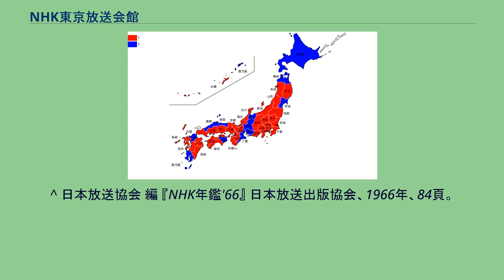NHK東京放送会館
NHK東京放送会館（エヌエイチケイとうきょうほうそうかいかん）は、日本放送協会（NHK）が1938年（昭和13年）から1973年（昭和48年）まで本部として使用していた施設である。
所在地は、東京都千代田区内幸町であった。
日本初のラジオ放送局として、1925年（大正14年）3月22日に当時の社団法人東京放送局が仮放送を開始した場所は、東京府東京市芝区（現・東京都港区）の東京高等工芸学校内（仮局舎）であった。
同年7月、同区愛宕山に本局舎（現在はNHK放送博物館）が完成、移転し本放送を開始した。
その後、社団法人であった大阪・名古屋の両放送局と合同し、1926年（大正15年）8月20日に社団法人としての日本放送協会となると、全国にネットワークを展開した。
これにより、愛宕山局舎は手狭となった。
加えて、1940年（昭和15年、皇紀2600年）に開催を予定していた東京オリンピックに合わせ、開始する計画を立てることとなり、そのために本格的な施設が必要となったため、当時の東京市麹町区日比谷内幸町に大規模な局舎の建設が計画された。
局舎の設計は指名設計競技方式により行われることになり、1933年（昭和8年）初に西村好時、堀越三郎、渡辺仁、横河時介、高橋貞太郎、山下寿郎、福田重義、石本喜久治、長谷部鋭吉、渡辺節、村野藤吾、安井武雄の12名を指名し、各人より2種以内の図案提出を求め、1934年（昭和9年）1月の締め切り期日までに、1人1種及び2種合計19種の図案提出があり、審査員は専門家側、中條精一郎、大熊喜邦、和田信夫、佐藤功一、岸田日出刀の5名、協会側、小森本部常務理事、中山関東支部常務理事にして、審議の結果、同年3月7日に山下寿郎建築事務所案の当選が決定した。
そうして1935年（昭和10年）10月20日に起工され、1938年（昭和13年）12月20日に竣工し、同年運用を開始した。
建設は竹中工務店が担当。
オリンピックは結局第二次世界大戦により返上を余儀なくされ、敗戦後は連合国軍最高司令官総司令部が一部を接収。
民間情報教育局が入り放送の検閲や指導を行ったほか、現在のAFNの母体となる駐留軍向け放送（コールサイン：WVTR）が行われていた。
1953年（昭和28年）2月1日の地上アナログテレビ放送が開始されたのもこの建物からであった。
1955年（昭和30年）に増築が行われた際にNHKホール（初代）も併設された。
所在地は内幸町であったが、都電の田村町一丁目停留所からも近く、当時は「田村町」と呼ばれることも多かった。
東京オリンピックは戦後、1964年（昭和39年）に実現することとなり、それを機にアメリカ軍の兵舎・住宅施設「ワシントンハイツ」が返還され、その一部（渋谷区神南地区の一部）が五輪放送センターとして建設・運用され、五輪終了後は現在のNHK放送センターとなった。
その後、内幸町の敷地10,550平方メートル及び本館・新館・第2新館の3建物は、1972年（昭和47年）12月8日に行われた公開入札によって三菱地所が354億6,312万700円で落札し、その益金の一部で放送文化基金が設立された。
そして、1973年7月31日の放送終了を以って35年にわたる運用を終えた。
三菱地所所有となった建物は「日比谷国際ビルヂング」と改称され、スタジオを貸室に改造するなどの改修が行われた後、1974年（昭和49年）3月よりオフィスビルとして運用を開始。
その後、道路を挟んであった港区の物産館との一体再開発が図られるも、結局各社別々でされることとなり、当建物は三菱地所による再開発のため1978年（昭和53年）に取り壊され、跡地には日比谷シティが1981年（昭和56年）に竣工した。
同地の日比谷通り沿いには小さな放送記念碑が建てられており、「日本放送協会は1938年から1973年までこの地にあった」と書かれている。
また1938年の落成を讃えて、海軍軍楽隊員の斉藤丑松が「JOAK」・「新館落成記念」のモールスが組み込まれた大行進曲「伸び行く電波」を作曲している。
^ a b c 『丸の内百年のあゆみ 三菱地所社史』 ^ a b 日本放送協会総合放送文化研究所放送史編修室 『NHK年鑑'73』 日本放送出版協会、1973年、15-16頁。